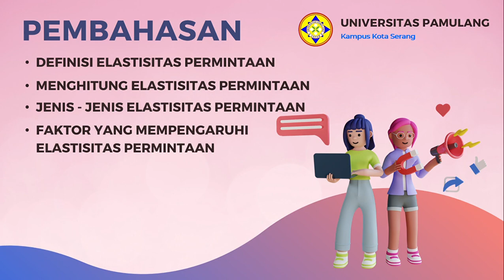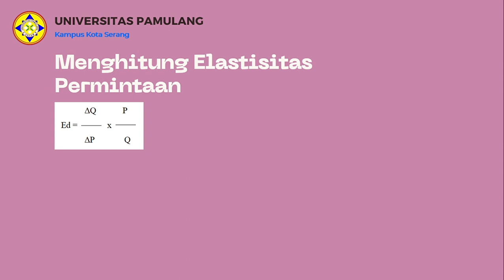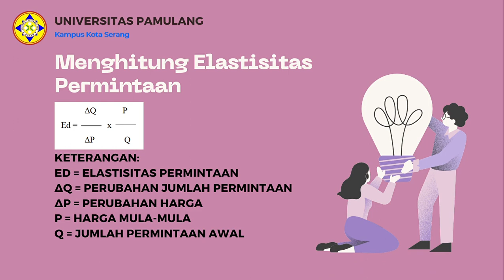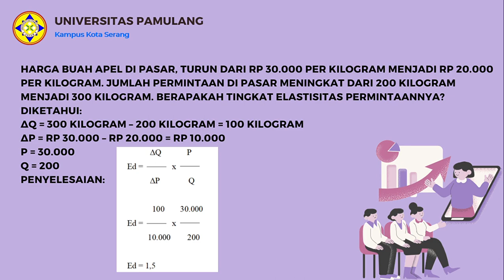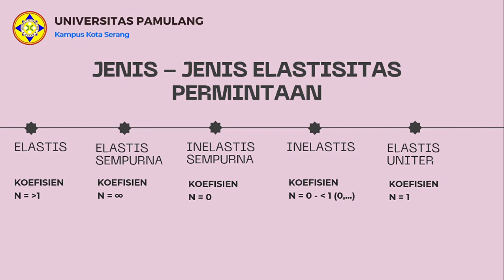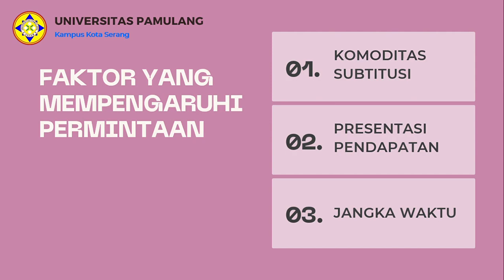ELASTISITAS PERMINTAAN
Video ini berisikan penjelasan mengenai apa itu elastisitas permintaan, perhitungan elastisitas permintaan, jenis-jenis elastisitas permintaan dan faktor yang mempengaruhi elastisitas permintaan.